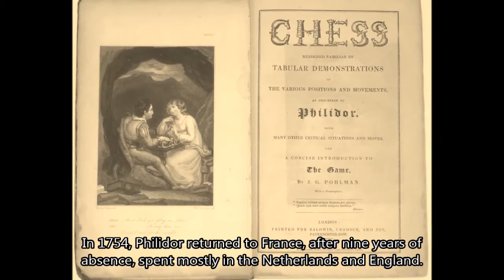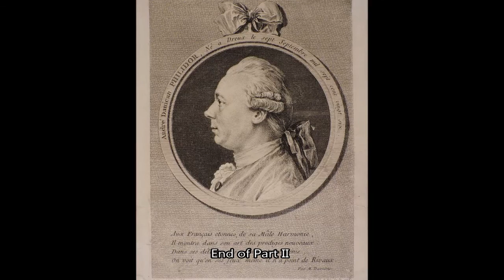The Beauty of Philidor's Music and Chess (Part II)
This is part II of the documentary about François Andre Philidor. In this video you will find the beautiful music of Philidor and his selected chess games.

François-André Danican Philidor was born on September 7th, 1726, in Dreux France. He was both a chess and musical prodigy--his first musical composition was played before King Louis XV when he was only 11 years old. He was taught chess by Kermur Sire De Legal, who initially gave him rook odds, until the young Philidor became too strong for his teacher.

In 1744 Philidor played two chess games blindfolded simultaneously in public in Paris, a feat never before known to have been accomplished. In 1749 his "Analysis of Chess" was published in London, the first chess book to explain the openings, the middlegame, and the general strategy of chess. The book claimed that Les pions sont l'ame du jeu, a phrase that became widely known as 'the pawns are the soul of chess', a maxim known to chessplayers ever since.

His name is associated with the endgame commonly called the Philidor position, which is among the most important fundamental endgame positions. Philidor's name is also associated with a fundamental chess tactic commonly known as Philidor's Legacy, a smothered mating pattern involving a queen and knight. However this is only a traditional name, as the tactic first appeared in print by a book by Luis Ramirez de Lucena.

He passed away in London, England in 1795.

This is part II of the Philidor's music and chess games documentary series.

The sources that I used for making this video is:

Note: I get the chess games from the chessgames.com and Information on wikipedia.org.